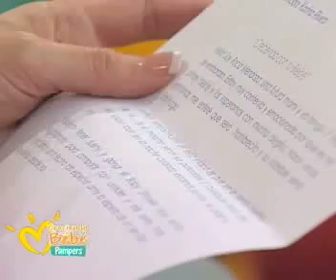Concurso Sorteo Baby Shower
Karina Rivera, conductora de Creciendo con tu bebé realizó el sorteo para saber quien es la ganadora del Baby Shower. Rocío Mendoza es el nombre de la ganadora.